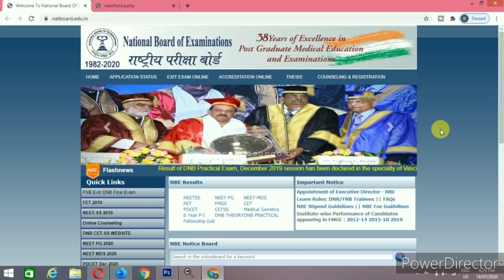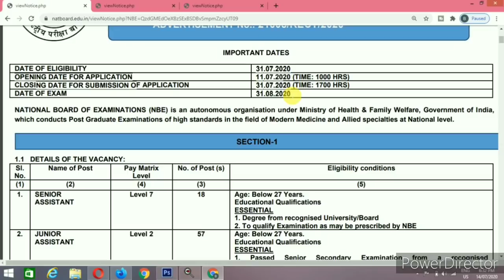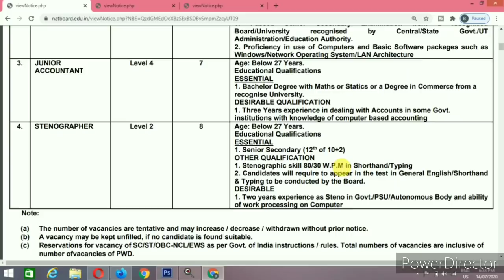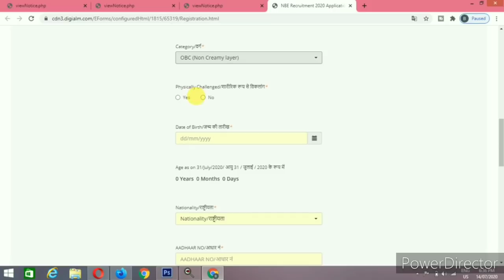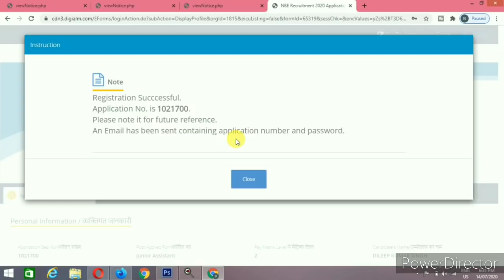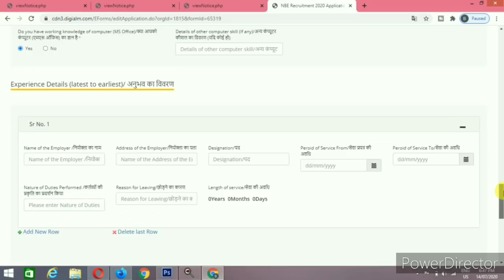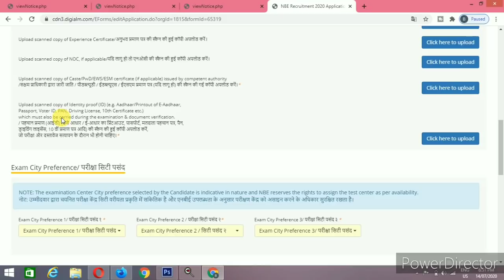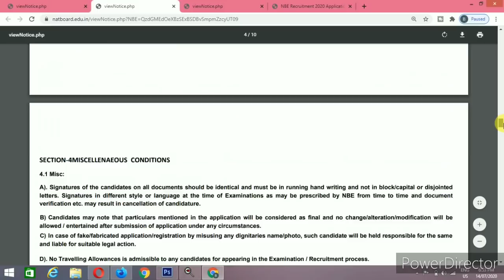12वी पास NBE में निकली भर्ती ऐसे करे ऑनलाइन | nbe vacancy 2020 online form | Ds Helping Forever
Natboard NBE Recruitment Online Form 2020 : National Board Of Examinations (NBE) Is Invited Online Application Form For The Recruitment Post Of Senior Assistant, Junior Assistant, Junior Accountant And Stenographer. Interested Candidates Read the Full Notification Before Apply. In this video I have told about How to online NBE Natboard Online form 2020.

National Board Of Examinations,
NBE Various Post Recruitment 2020